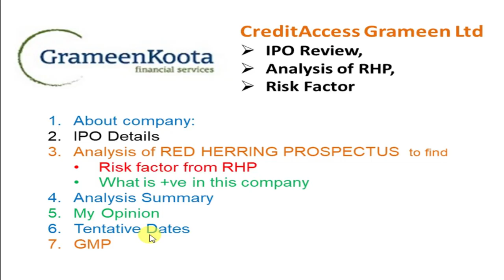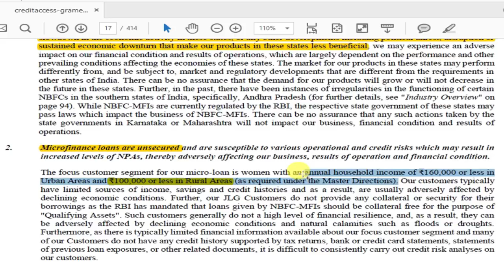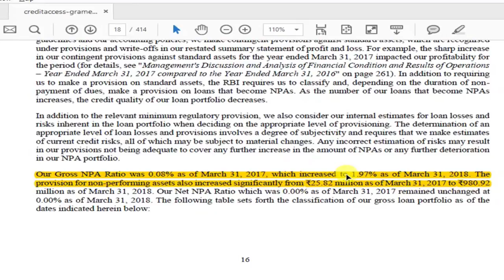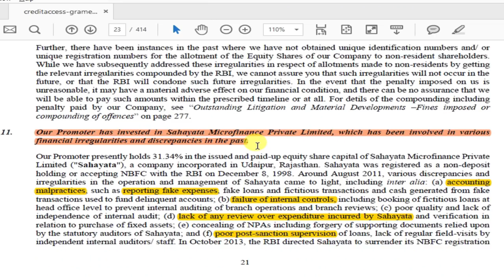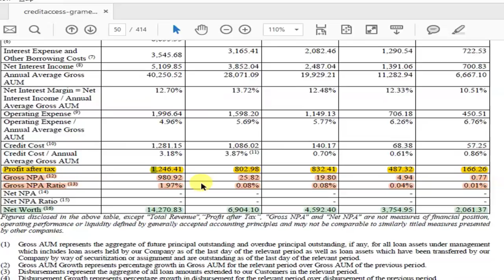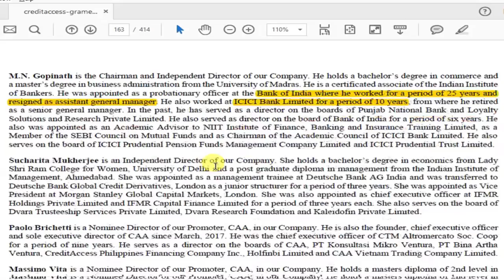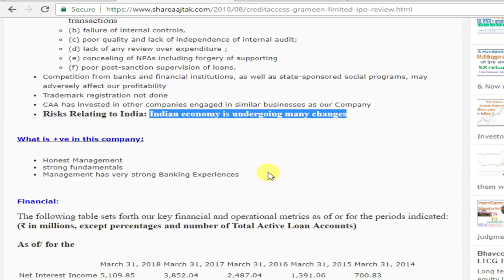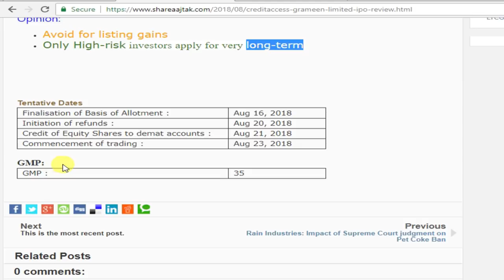CreditAccess Grameen Limited Ipo Review, Analysis of RHP, Risk Factor, Allotment,GMP,Listing date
Analysis of RED HERRING PROSPECTUS  to find
a. Risk factor from RHP
b. What is +ve in this company
Analysis Summary
My Opinion
Tentative Dates
GMP

About company:
CreditAccess Grameen Limited is Bengaluru based company engaged in providing micro-loans to women in Rural Areas in India. Incorporated in 1991, But actually Grameen Koota was founded in May 1999 as a project under the T. Muniswamappa Trust (TMT), an NGO in Bangalore.
As of March 31, 2018, This operate across the eight states of Karnataka, Maharashtra, Tamil Nadu, Chhattisgarh, Madhya Pradesh, Odisha, Kerala, Goa and one union territory of Puducherry through 516 branches and 4,544 loan officers.
What is the GMP price of creditaccess grameen ltd IPO?
What is creditaccess grameen limited IPO Grey Market Premium price?
creditaccess grameen ltd IPO dates and tricks to get IPO allotment
Is it good to buy to creditaccess grameen ltd ipo?
creditaccess grameen ltd ipo  review analysis
 creditaccess grameen ltd ipo  review, analysis, growth, returns, GMP, Grey Market Premium
Equipment I use:
1. Mic for Audio Recording
2. Smartphone for Video Recording
3. Tripod for holding Smartphone
4. Background Red Screen
5. Laptop
6. Youtube Tshirt